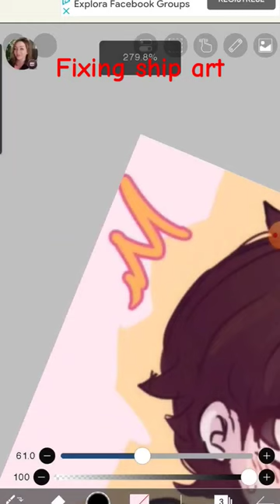Fixing William x Elizabeth art (I don't know FNAF lore all Ik is its an adult and a child)